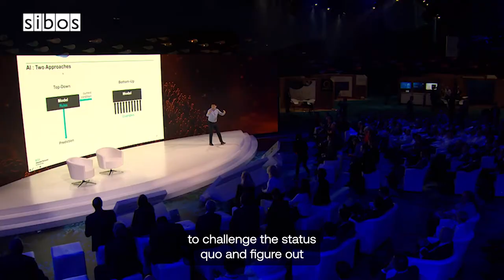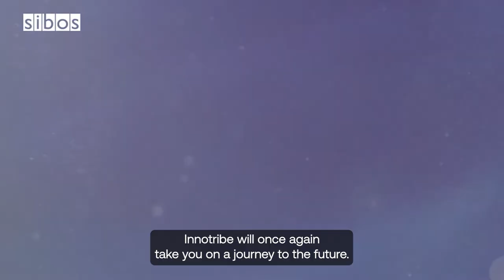Sibos 2024: Explore our digital future at Swift Innotribe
Innes Macleod, Head of Innotribe, explains how this year's dynamic and inspiring programme will open a window into our digital future. Book your pass at sibos.com.